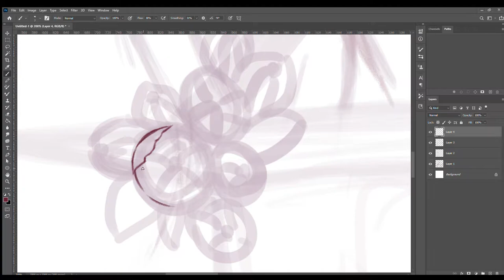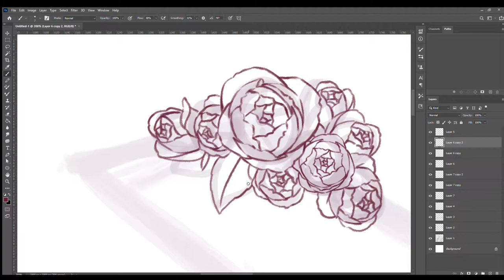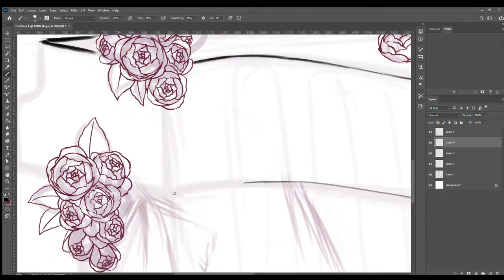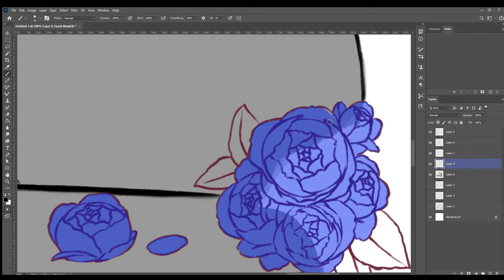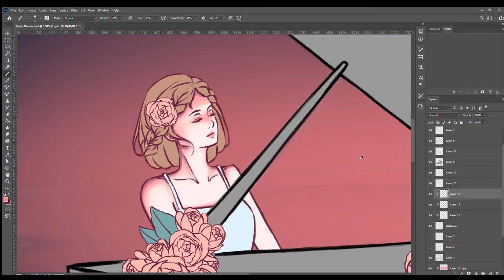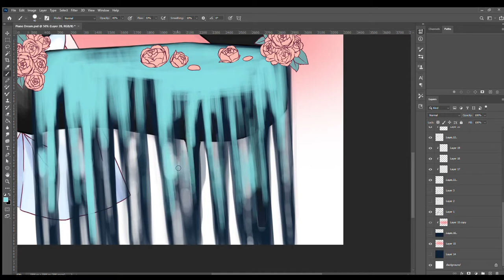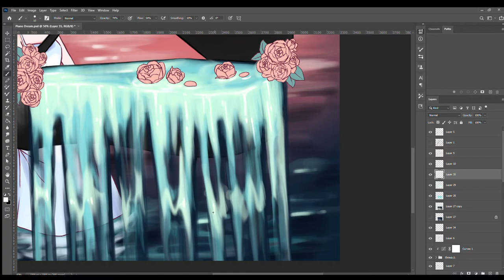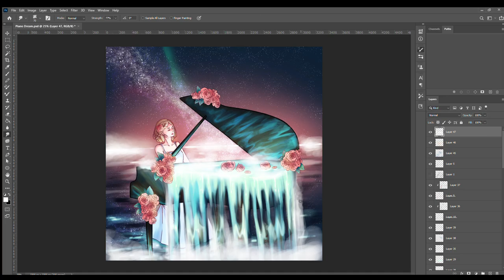TAYLOR SWIFT CARDIGAN FANART KINDA || [SPEEDPAINT] Piano Dream || ElissTrations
Inspired from Taylor Swift 's new MV cardigan... The waterfall piano was just my favourite part of the video so I drew it but transformed it to my own style ✨✨
QUICK NOTE: This wasn't traced. I just forgot to record the sketching since this is actually a redraw. The first drawing where the sketch was included was not saved. Photoshop crashed when I was almost done and forgot to save anything. TvT So I had to redraw everything again. TvT
Illustration using my new HUION HS611 pen tablet!
GO WATCH TAYLOR'S VIDEO TOO!
Follow me on other platforms as well~!
Printables of my artworks are available on my shop soon
Hi! Call me Eliss!I'm a struggling freelance digital artist that concentrates on dreamy and soft aesthetics! Welcome to my Digital Dream ♥